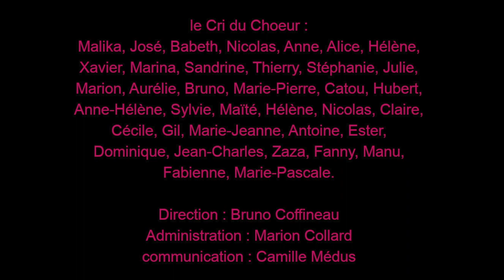SOLNISHKA (Солнышко)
Version chorale a cappella du chant SOLNISHKA (petit soleil), hymne Rom de Russie, en confinement, et pour célébrer la sortie du cd "Unissons / Chants de lutte du monde" le 1er mai 2020.
le Cri du Choeur / chorale a cappella

Direction et arrangement : Bruno Coffineau

Choristes : Malika Gravellier, José Iglesias, Babeth Guiraud, Nicolas Canzian, Anne Dufaure, Alice Belloc, Hélène Picot, Xavier Azuelos, Marina Zakarie, Sandrine Rabiller, Thierry Bradfer, Stéphanie Cassar, Julie Marcos, Marion Popard, Aurélie Alberge, Bruno Coffineau, Marie-Pierre Humarault, Catou Mailliet, Hubert Remaury, Anne-Hélène Gicquel, Sylvie Remaury, Maïté Recasens, Hélène Paillat, Nicolas Hairault, Claire Lecuir, Cécile Drouin, Gil Piguillem, Marie-Jeanne Martin, Antoine Delarue, Ester Habas Castro, Dominique Bernat, Jean-Charles David, Isabelle Bommel, Fanny Conte, Manu Lecomte, Fabienne Stock et Marie-Pascale Couttausse.

Communication : Camille Médus

Administration : Marion Collard